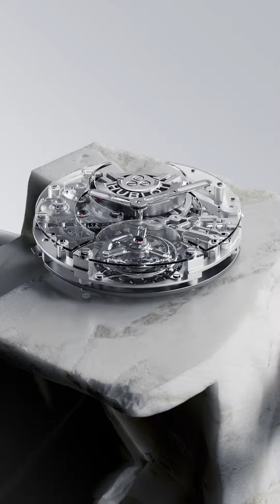Hublot Big Bang Tourbillon SR_A By Samuel Ross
Art, creativity, design, a never-ending story of renewal. An organic and cyclical process in which Ross, the radically distinct,  generational artist, continues to grow his own creations. Like living materials, Dr. Samuel Ross’s creativity and thoughts are constantly shaping, reshaping, improving, imagining and reimagining things. For his next development on the Big Bang Tourbillon SR_A by Samuel Ross, Ross has brought subtle yet insightful details. Precision, clarity and choice are integrated through SR_A’s signature industrial language.